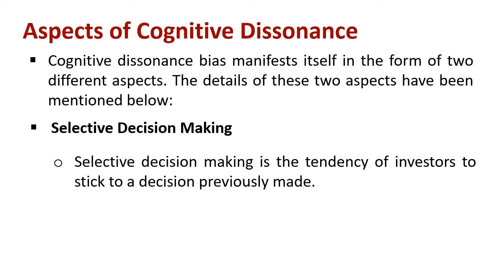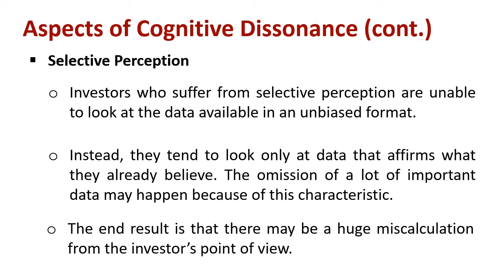Understanding Aspects of Cognitive Dissonance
Explain : Aspects of Cognitive Dissonance

Cognitive dissonance bias manifests itself in the form of two different aspects. The details of these two aspects have been mentioned below:

Selective Perception: Investors who suffer from selective perception are unable to look at the data available in an unbiased format. Instead, they tend to look only at data that affirms what they already believe. The omission of a lot of important data may happen because of this characteristic. The end result is that there may be a huge miscalculation from the investor’s point of view.

Selective Decision Making: Selective decision making is the tendency of investors to stick to a decision previously made. Even if contradictory information appears in the market, the investor seeks to rationalize their behavior instead of correcting the course of their action.